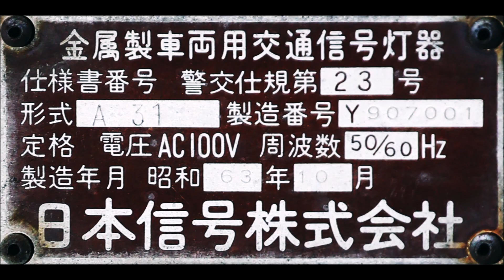【激レアな存在】異例！和光市第五小学校の珍しい信号機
和光市内に埼玉県内ではあり得ない信号機が設置されます。
NS内庇タイプのレモンレンズで、なんと平成元年製です。
埼玉では昭和62年の中頃からブツブツレンズに移行し、平成でレモンレンズとなっている場所はここだけです。
また、内庇自体ごく稀にしか設置されず、特にレモンレンズを搭載するものはココだけの確認なのでもしかしたら試験的に設置がされた物かもしれません(かつては本庄市内にもあった)。